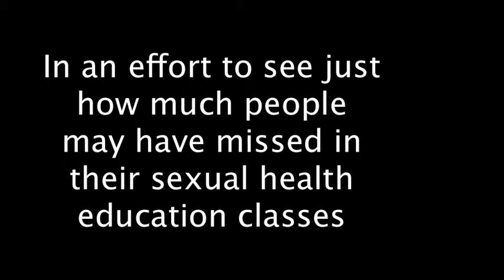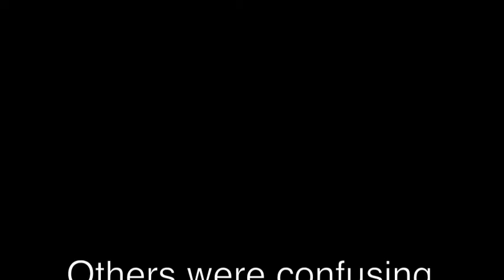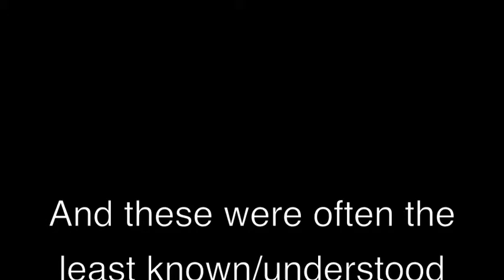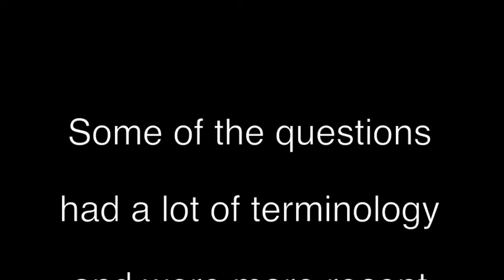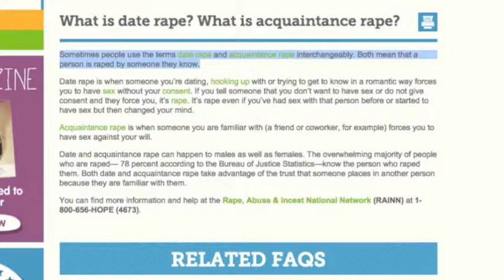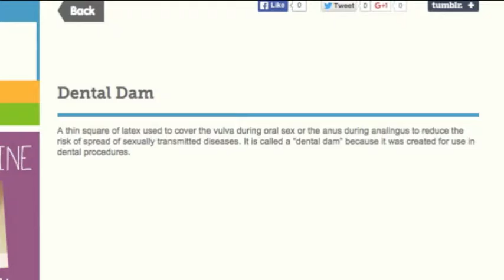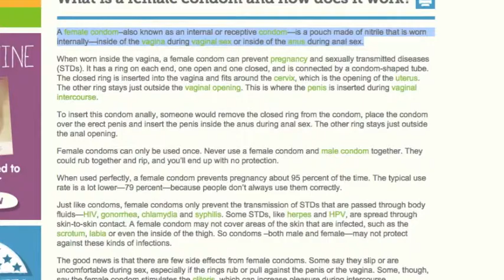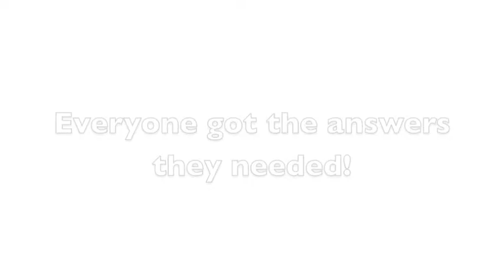What Do They Know About Sex(Etc)?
Kids and teens across the United States of America receive different versions of Sexual Health Education courses at school. But the wide range of topics, and often politically sensitive discussions required to get a full understanding of sexual health, prevents many students from getting all of their questions answered. Previous studies have shown that things like STI/STD rates and teen pregnancy percentages, are often much higher in areas with limited Sex Education, as opposed to areas where students receive a version of Sex Education that covers a vast amount of topics. The one commonality amongst these different areas of the country is that these students have access to, and are consistently using the internet to obtain information. In an effort to show the value of using the internet as a reliable resource for furthering and clarifying sexual health education, we utilized and advertised the website SexEtc.org as one of those reliable internet resources. We conducted interviews, using questions found on the website as guidance, to gauge just how much knowledge students had about these basic sexual health topics. We then reached out to the NTSA and My Central Jersey asking them to include these interviews in their newsletters that are accessed by thousands of people daily.

Ashley Smith, Rebecca Morris with Julie M. Fagan, PH.D.
Rutgers University Fall 2015

Music can be purchased on: iTunes OR sites such as Amazon.com